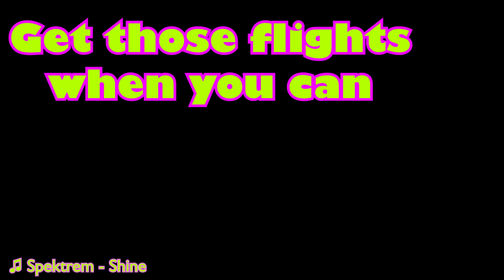How to Cheat at Yawspins 101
A one pack from this weekend with some "Cheater" yaw spins for @cyberdeckcafe @Joe

     Camera: Hero 10
     Frame: AOS-5 V2
     FC: Hackrc f7230d
     ESC: HAKRC 8 Bit 45A TWIN MOUNT
     Motors: iFlight Xing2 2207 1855Kv
     VTX: Caddx Vista Kit\ Air Unit Lite

KISS
Roll       1.80 RC Rate       0.64 Rate 0.53 RC Curve
Pitch     1.80  RC Rate       0.64 Rate 0.53 RC Curve
Yaw       1.50  RC Rate       0.64 Rate 0.53  RC Curve